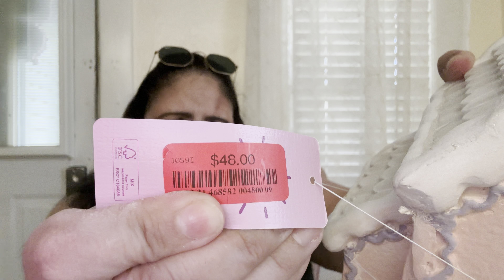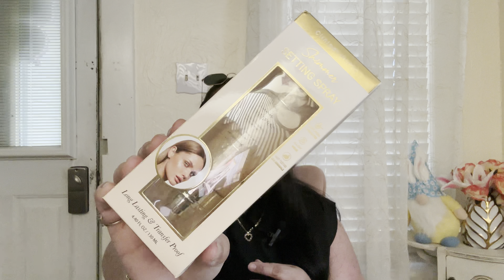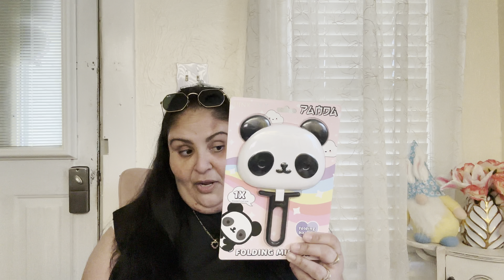Collective Haul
Hello Friends! Here is this new video with the awesome finds I grab this time around When I went shopping @tjmaxx @burlington @Ross hope you enjoy the entire video.